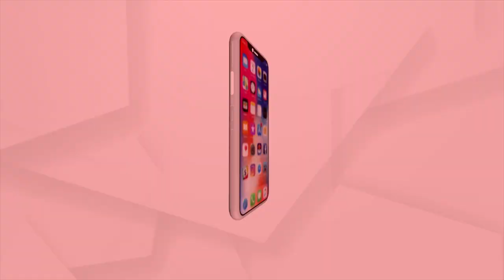Asian Games 2023: Nepal Batters Record Highest Total, Fastest Fifty And Hundred In T20I History